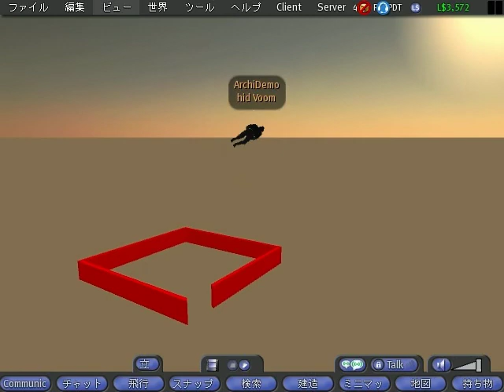Architecture in Second Life 24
"Architecture in Metaverse"
at NikkeiBP island in Second Life.

日経BP島、日経アーキテクチュア特区での建築デモ。1000mフリーフォール＋どこでもタッチ＆シット＝コンテンツ志向の空間